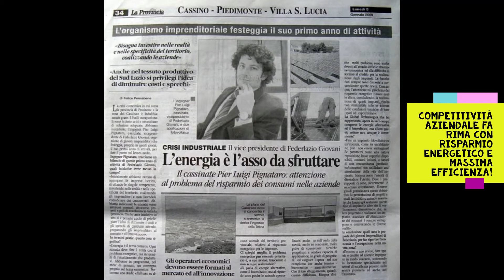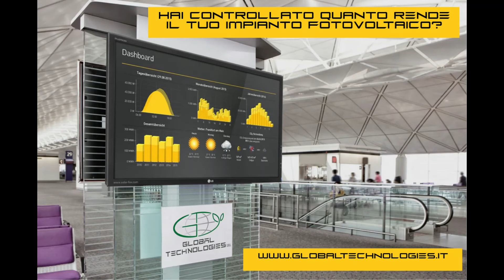Fotovoltaico - Qualche Esempio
Ci occupiamo di Risparmio Energetico ed Energie Rinnovabili. Perchè non è solo un lavoro, è la Nostra passione e forse si vede! veniteci a trovare su